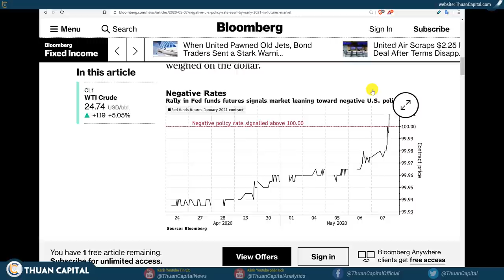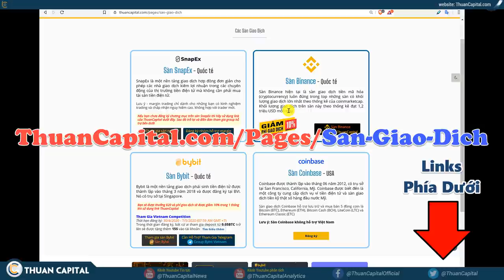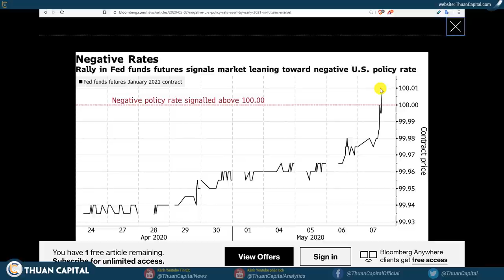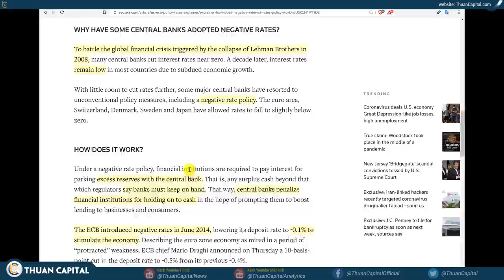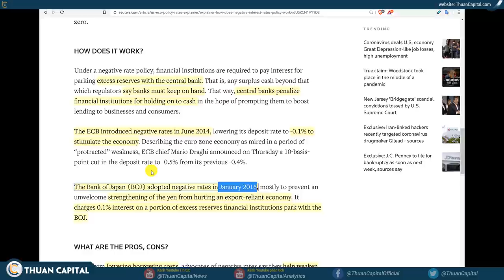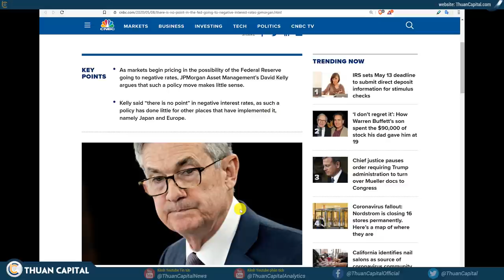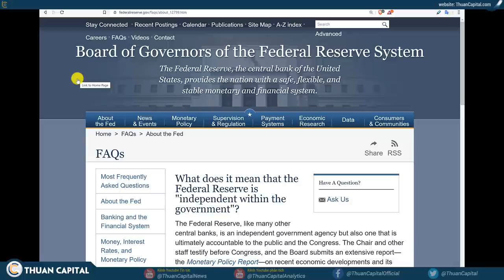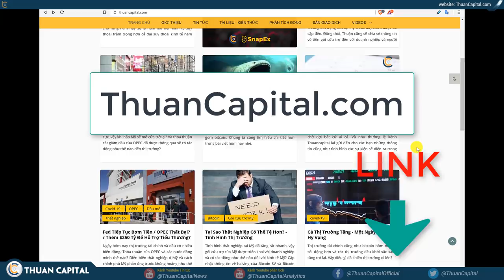566 - Hoa Kỳ Tiến Vào Lãi Suất Âm?